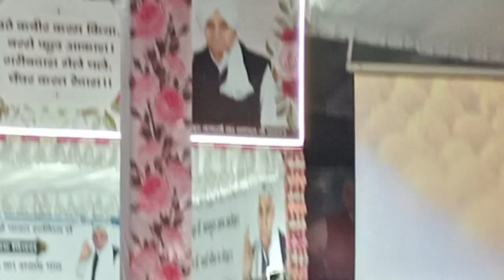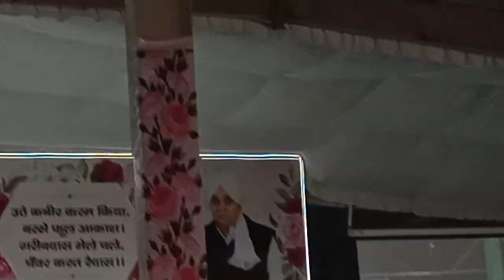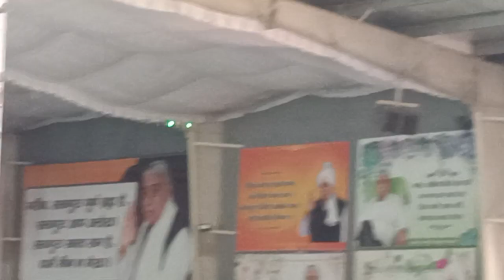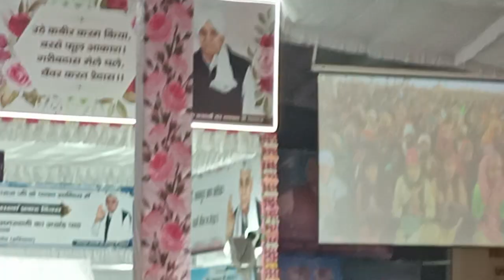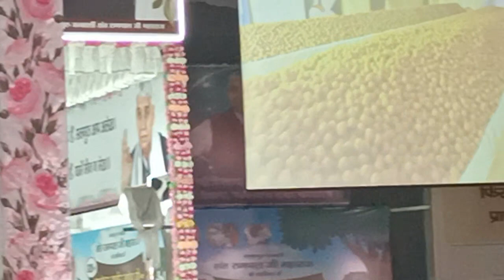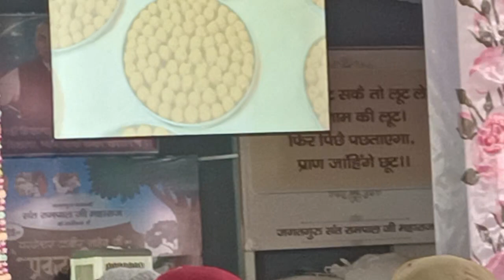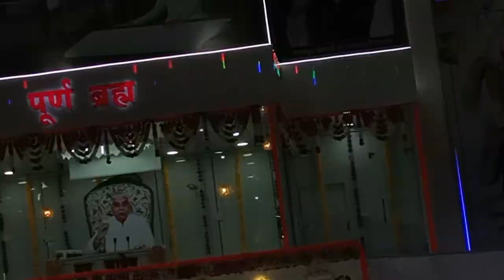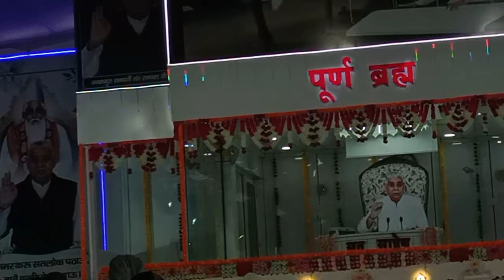भोग की विधि संत रामपाल जीsatyawati 730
भोग की विधि संत रामपाल जीindia